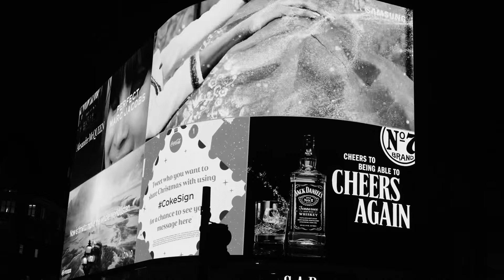Christmas Time in London | A Beautiful Time To Visit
The dazzling Christmas lights of London are twinkling away, brightening up those dark winter nights.